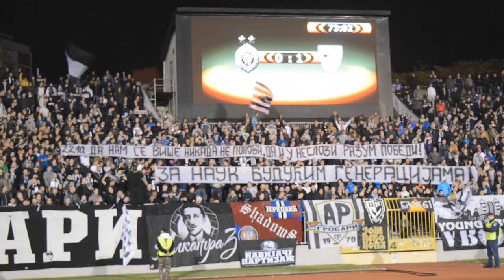Partizan - Atletiko Bilbao | Grobari navijanje